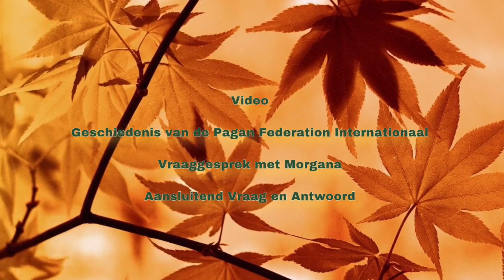PFI-NL Online Herfstbijeenkomst 2020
[English below] Aankondiging voor de PFI-NL Online Herfstbijeenkomst 2020.

Bij deze video is (handgemaakte) ondertiteling een optie.

[ENGLISH] Announcement of PFI-NL's Online Autumn Gathering 2020.

(Custom made) subtitling is an option at this video.